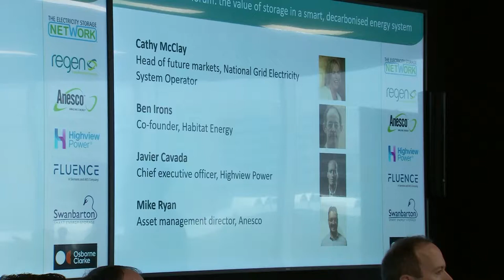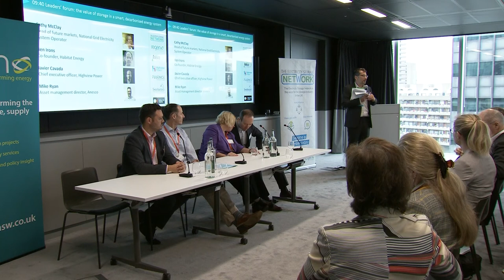Leaders' Forum, Electricity Storage Network Annual Symposium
Leaders' forum, featuring Cathy McClay, National Grid ESO, Ben Irons, Habitat Energy, Javier Cavada, Highview Power, Mike Ryan, Anesco

Osborne Clarke, 4 June 2019